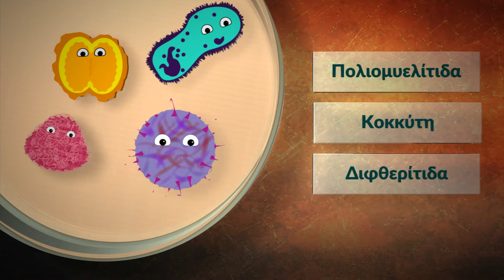Εμβολιάζω3 - Τηλεοπτικό σποτ